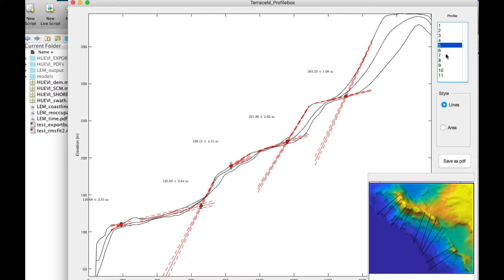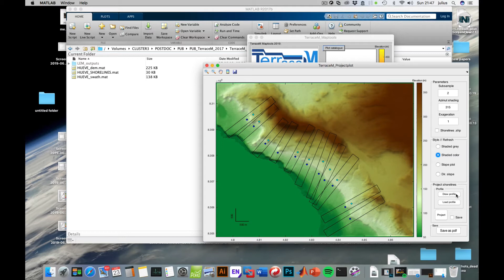TerraceM-2 Maptools, tutorial 3: Visualise results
How to display your results in maps and profiles inside TerraceM-2.